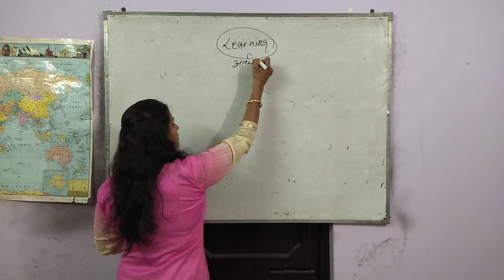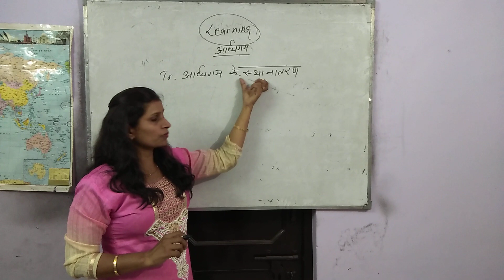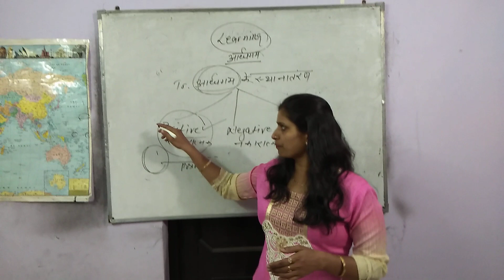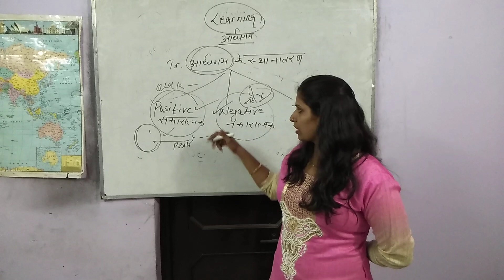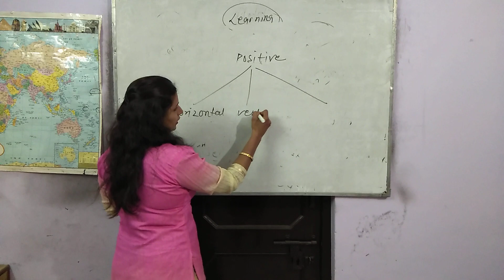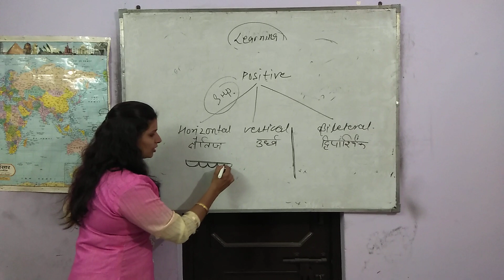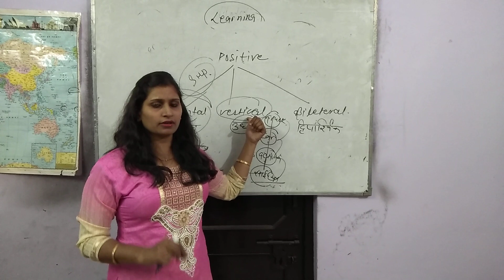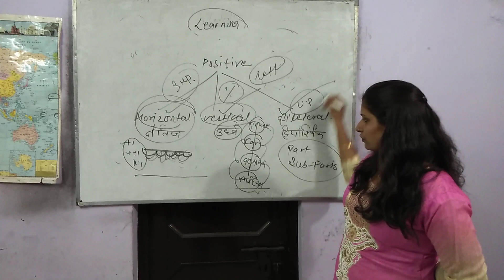CDP Best. (अधिगम) |LearningTransfer of learning|| for dsssb Ctet.. Htet.. uptet